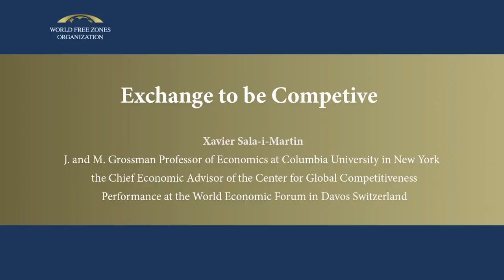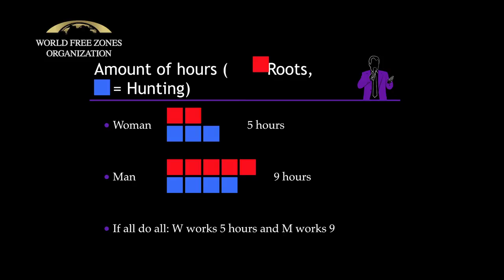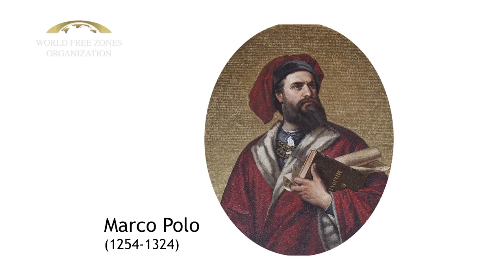Keynote Address by Profesor Xavier Sala-i-Martin